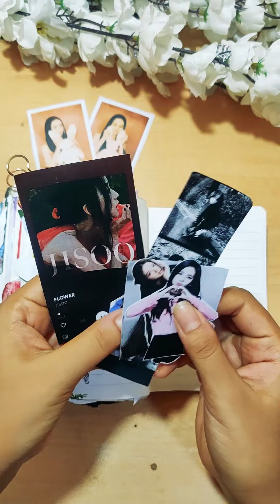Jisoo | Flower Journal | Blackpink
Hi Blinks!!
Checkout my new video of Jennie- Blackpink!!

Happy Journaling
Vaish